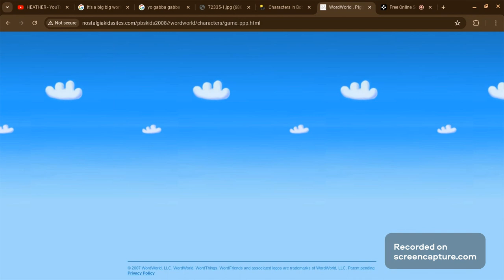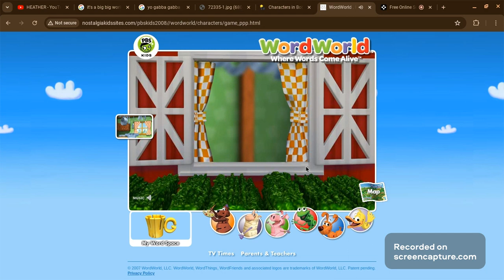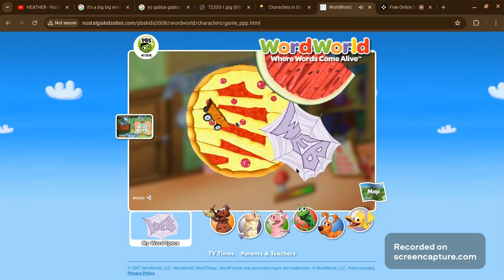WordWorld: Pig's Perfect Pizza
Help Pig and ant make pizzas with Words that start with different letters for ant's Cousins.